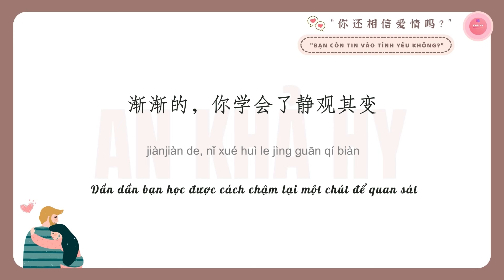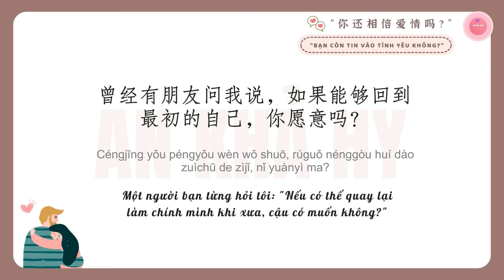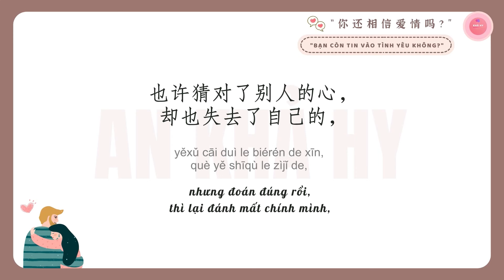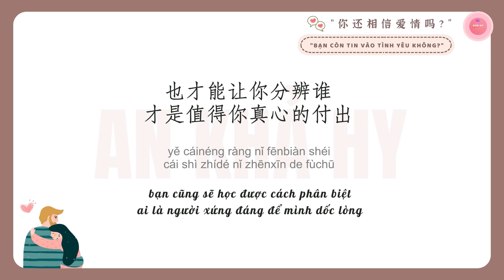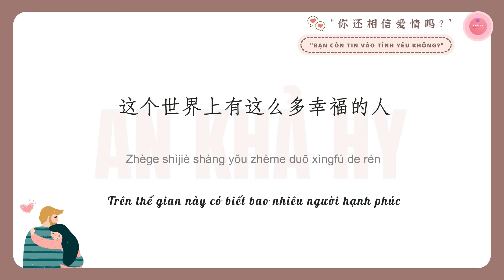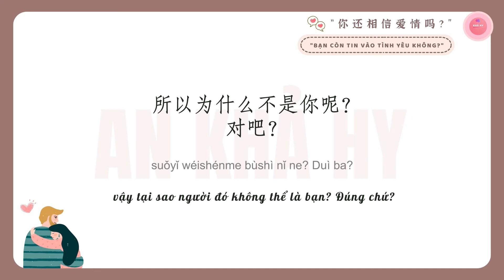【Radio Chinese】Bạn còn tin vào tình yêu không?《你还相信爱情吗？》 | An Khả Hy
LUYỆN NGHE RADIO MANG LỢI LỢI ÍCH GÌ?
Nghe radio tiếng Trung mang lại nhiều lợi ích đáng kể cho việc học ngôn ngữ, đặc biệt là cho những người học ở trình độ trung cấp, tương đương với HSK 3 - HSK4 trở lên. Âm thanh từ các chương trình radio thường dễ nghe và gần gũi, giúp người học dễ dàng theo kịp và hiểu được nội dung.

Phương pháp này không chỉ hiệu quả trong việc cải thiện kỹ năng nghe và từ vựng mà còn rất tiện lợi và linh hoạt. Người học có thể nghe radio bất cứ lúc nào và ở bất kỳ đâu, từ đó duy trì sự tiếp xúc liên tục với ngôn ngữ mà không cần phải dành thời gian học cố định. Nhờ vào tính linh hoạt và sự tiện lợi của việc nghe radio, người học có thể nâng cao khả năng giao tiếp và hiểu biết về tiếng Trung một cách tự nhiên và hiệu quả.

Mỗi lượt đăng ký kênh, like và bình luận của các bạn đều là nguồn động lực rất lớn để mình hoàn thiện và cho ra những video học tiếng Trung chất lượng hơn! ☺

* Cảm ơn các cậu rất nhiều vì đã luôn ủng hộ kênh! ❤
* Chúc các cậu học tập tốt và luôn giữ ngọn lửa đam mê với Tiếng Trung! ❤

Thông tin bản audio gốc:
Tên bài: Bạn còn tin vào tình yêu không?《你还相信爱情吗？》
Thông tin bản vietsub:
Trans : Thu Trang
Hậu kỳ video: WLBooks Subteam

SERIES TỔNG HỢP TÀI LIỆU HỌC - NGHE TIẾNG TRUNG THEO CÁC CẤP ĐỘ: DỄ - VỪA - KHÓ (tương đương với trình độ SƠ CẤP - TRUNG CẤP - CAO CẤP, ứng với HSK1-6)

GIAO LƯU VỚI CHÚNG MÌNH NHIỀU HƠN TẠI ĐÂY NHÉ:
🌟 Fanpage: WLBooks